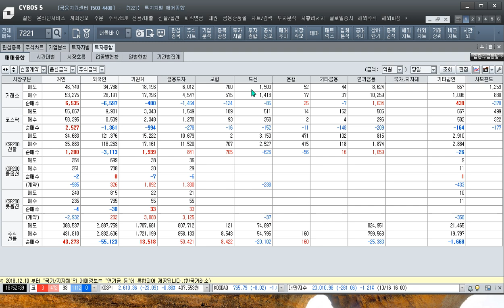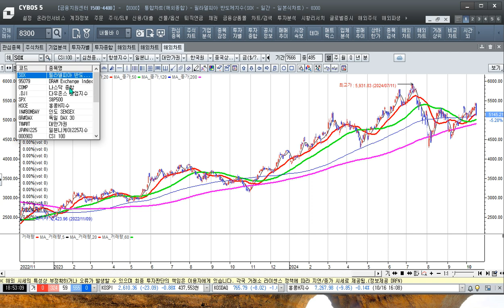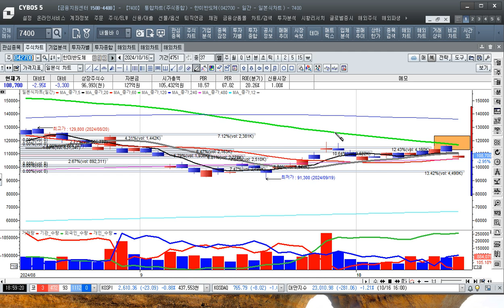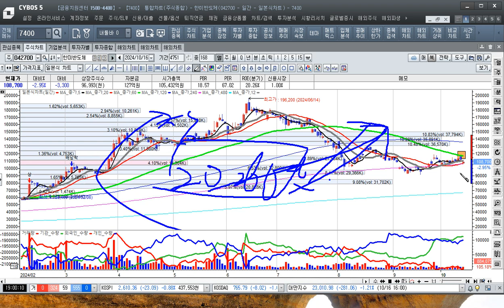[주식투자]전기차의 악재와 한화정밀의 tc본더 장비 퀄테스트 실패[2024.10.16]